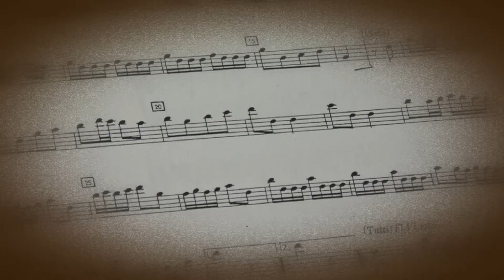Tálentum-Pódium (2021): Dalnoki Róza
Kiss István Mihály: Betűvetés